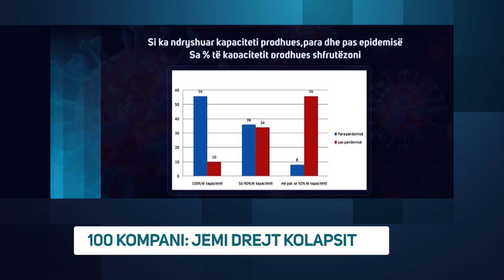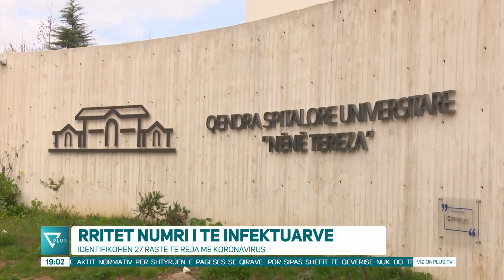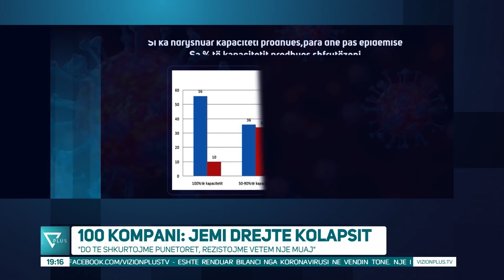News Edition in Albanian Language - 3 Prill 2020 - 19:00 - News, Lajme - Vizion Plus